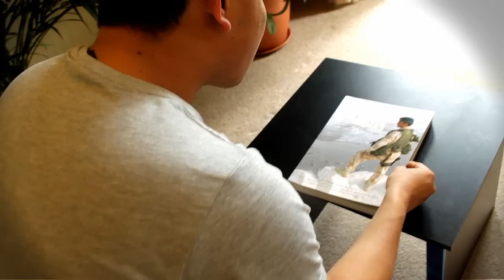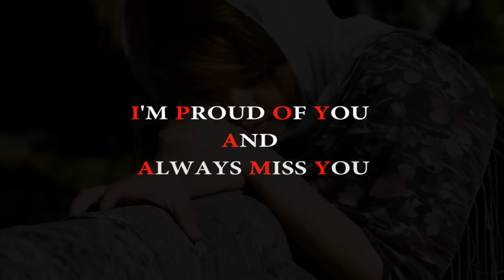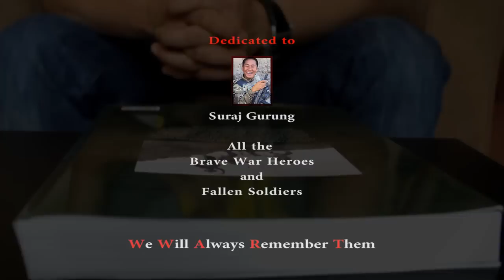INTAKE BEATS - TIMI NAI JINDAGI [OFFICIAL MV]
SUPPORT NEPALI MUSIC !

INTAKE BEATS
Timi Nai Jindagi
Composition : Nabin Tamang
Lyrics : Prasant (Intake Beats)
Arranger : Indra Gurung (RAINBOW SOUND & STUDIO)
Editor : Ramesh sampang Rai
Directed & Script : Prasant ( Intake Beats)
Actor : Bijay Ale
Actress : Samjhana Rai

THANKFUL TO :
Nabin Tamang
Deepak Gurung
Indra Gurung
Ramesh Rai
Astish Bajracharya
Gyanu rai
Nimesh Gurung
Rinesh Nembang & all the crew Behind the scene.

Suraj Gurung was killed in Afghanistan at the age of 22 on Saturday 2 October 2010.

LYRICS :
Timi mero jiban
dhukdhuki timi
Timrai naam ma dhadkincha yo maan
Harpal ko saath
aatut cha bandhan
Mero sahara timi mero jiban
Angalera hryday bhari
dine chu sadhai sara maya
Juni Juni lai
Sakdina kalpina pani timi bina ko mero sansar
Jaba samma rahancha akash
maya ma garne chu aatma biswas
Ho sanga sangai paila haru
hidne chu ho juni bhari

Mero yo geet ko
harek sabdha ma
Timrai sparsha le sameteko chu
Bhawana ma bahane
sangitik taal lai
Timrai sur le sajayeko chu
Muskan bani chahe rahu
harpal timrai otha ma
kebal basi rahu mutu ma

Timi bina sakdina ak pal pani jiuna
Timi bahek chahidaina malai kasai ko saath
Aba timi nai jindagi kebal timi nai sara khushi. !!

Enjoy :D